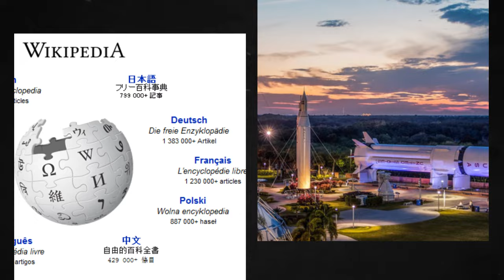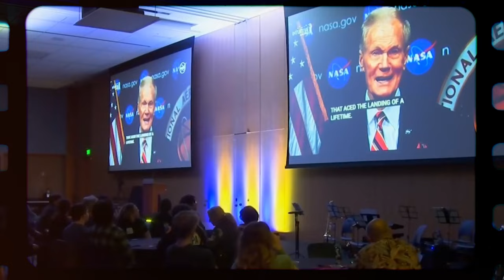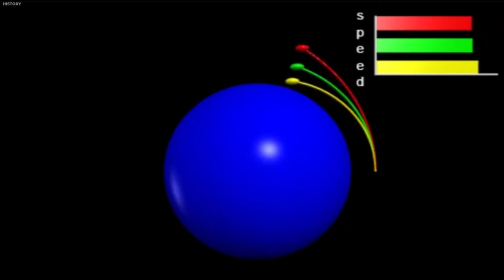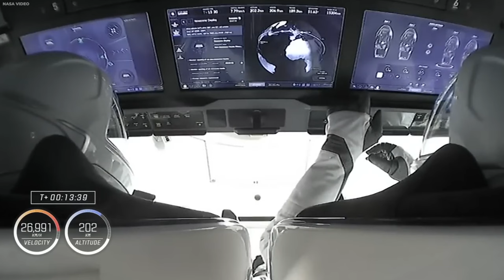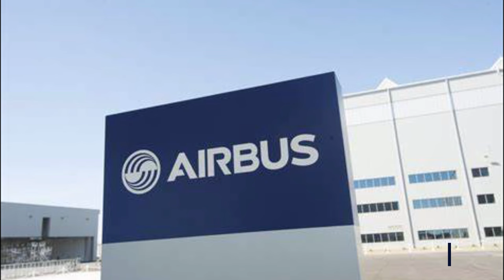Neil deGrasse Tyson Is Panicking Over Declassified Moon Landing Discovery!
Neil deGrasse Tyson has struck again! The controversial astrophysicist has come with another shocking warning that is hard to shake off. Tyson has been in a state of panic ever since he got hold of declassified documents about a novel Moon landing that happened right under our noses.